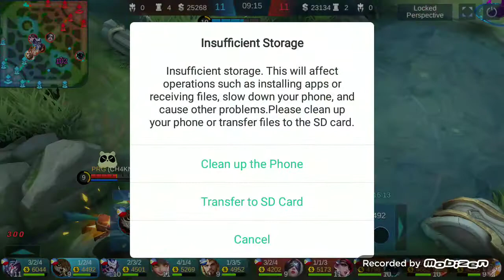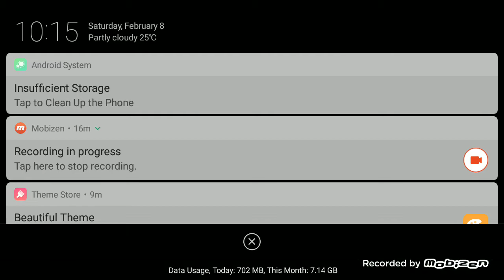Akai gameplay|nag practice😅|mobile legends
akai gameplay
mobile legends
leonciotv